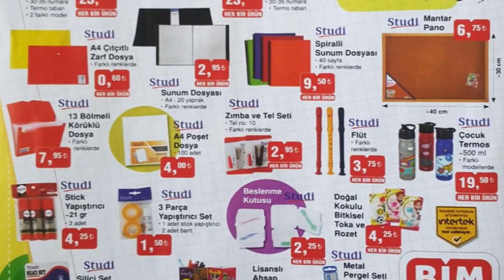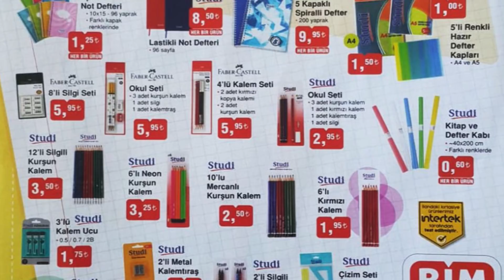BİM KIRTASİYE ÜRÜNLERİ | BİM 7 EYLÜL 2018 CUMA | BİM AKTÜEL ÜRÜNLER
BİM 7 EYLÜL 2018 CUMA | BİM AKTÜEL ÜRÜNLER | BİM AKTÜEL 7 EYLÜL 2018 | 7 EYLÜL BİM KATALOĞU

BİM 7 Eylül 2018 Aktüel Ürünler Kataloğu

Eylül ayının ilk kampanyası olan BİM 7 Eylül 2018 Aktüel Katalogu yayınlandı. Okul malzemeleri ve kırtasiye ürünlerinin yer aldığı bu kampanya 14 Eylül 2018 tarihine kadar geçerli olacak. BİM'de bu hafta gelecek ürünler neler hemen bakalım.

BİM 7 Eylül 2018 kampanyası Cuma gününden itibaren okul malzemeleri ve kırtasiye ürünlerini satışa sunuyor. BİM Market, okulların açılmasına kısa bir süre kala yayınladığı 7 Eylül kampanyasını 3 broşür sayfasından oluşturdu. İncelememizde ayrıca BİM 11 Eylül Salı fırsatlarını da görebilirsiniz.

BİM Aktüel incelememizde 7 Eylül 2018 tarihinden itibaren geçerli olacak kampanyada 5 Bölmeli Kitaplık, Lisanslı Beslenmeli İlkokul Çantası, Okul Ayakkabısı ve birçok kırtasiye malzemesi yer alıyor. Tamamen okul öncesi alışveriş için yazırlanan 7 Eylül BİM Market fırsatlarında muhteşem fiyatlar var.

5 Bölmeli Kitaplık 75 TL
Studi Ortaokul Çantası 23,50 TL
Lisanslı Çekçekli Çanta 28,90 TL
Lisanslı Beslenmeli İlkokul Çantası 24,90 TL
Okul Ayakkabısı 23,50 TL
Çocuk Spor Ayakkabı 23,50 TL
Studi Mantar Pano 6,75 TL
Lisanslı Ahşap Kalemlik 5,50 TL
Studi Pastel Boya 12 Renk 1,95 TL
Studi Proje Çantası 6,50 TL
A4 Fotokopi Kağıdı 14,50 TL
Studi Yetişkin Kalem Kutusu 3,90 TL
Studi A4 Spiralli 160 Yaprak Defter 6,95 TL
Faber Castel Silgi Seti 8'li 5,95 TL

Bim 7 Eylül 2018 aktüel ürünler kataloğunu incelediğimizde muhteşem ürünlerin yer aldığını görüyoruz. Bu ürünler içinde doğal olarak kırtasiye ürünleri ve okul eşyaları geniş yer kaplıyor. Yaklaşmakta olan okul sezonu öncesi veli ve öğrencilerin çok hoşuna gidecek türden ürünler 7 Eylul Bim aktuel kataloğunda yer alıyor. Çift gözlü, fileli matara bölmesine sahip Lisanslı Beslenmeli İlkokul Çantası 24,90 TL. Farklı renklerde, iki ayrı fermuarlı bölmeye sahip Ortaokul Sırt Çantası 23,50 TL. Lisanslı Çekçekli Çanta 28,90 TL. Studi Mantar Pano 6,75 TL. Farklı renklerde Flüt 3,75 TL. Zımba ve Tel Seti 2,95 TL. Spiralli Sunum Dosyası 2,95 TL. Farklı renklerde 13 bölmeli Körüklü Dosya 7,95 TL. Bimde bu hafta geçerli olacak 7 Eylül Bim aktüel kataloğunda kırtasiye ürünleri geniş yer kaplıyor ancak bu ürünler arasından sıyrılıp ön plana çıkan bir ürün var.  Birinci sınıf suntalamdan üretilmiş, kenar kısımları darbe önleyici PVC ile kaplı, demonte olarak satışa sunulan, 2 yıl garantili 5 Bölmeli Kitaplık 75 TL. Studi Metal Pergel Seti 3,25 TL. Farklı modellerde Çocuk Termos 19,50 TL. Lisanslı Ahşap Kalemlik 5,50 TL.

Bim aktüel 7 Eylül 2018 kataloğunda bir öğrencinin eğitim öğretim sürecinde ihtiyaç duyduğu ve duyabileceği tüm ürünler yer alıyor. Bu ürünler arasında öğrenci ayak giyim ürünleri de var. Termo tabanlı 30-35 numaralar arasında seçenekleri bulunan Çocuk Spor Ayakkabı 23,50 TL. Termo tabanlı ve 2 farklı model seçeneği bulunan Çocuk Okul Ayakkabısı 23,50 TL. Studi Pastel Boya 1,95 TL. Studi Jumbo Keçeli Kalem 5,95 TL. Çevrilebilir Mum Boya 4,90 TL. Studi 12’li Silinebilir Pastel Boya 3,25 TL. Resim Fırçası 3,45 TL. Spiralli Resim Defteri 2,50 TL. Farklı renklerde Proje Çantası 6,50 TL. Fotokopi Kağıdı 14,50 TL. Studi 5’li Simli Kalem 3,95 TL. Yetişkin Kalem Kutusu 3,90 TL. Küt uçlu, farklı renklerde Studi Okul Makası 1,25 TL. Bim 7 Eylül kataloğunda yer alan indirimli ürünler bu kadarla sınırlı değil. 7 Eylül 2018 Bim kataloğunun üçüncü sayfasına baktığımızda bizi tekrardan bol miktarda kırtasiye ürünü karşılıyor. Bu ürünler arasında özellikle Defter çeşitleri, Defter Kabı, kalemtraş, Kalem Ucu ve Çizi seti gibi ürünler var.

5651 sayılı yasada tanımlanan şekliyle “yer sağlayıcı” olarak hizmet vermektedir. Bu sebeple, kanalımız ‘uyar ve kaldır’ prensibini benimsemiştir.